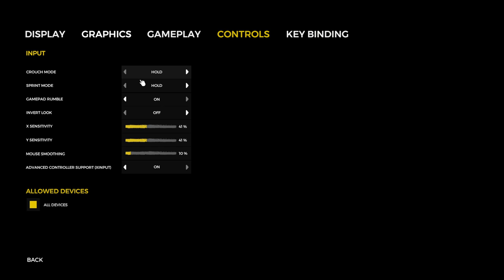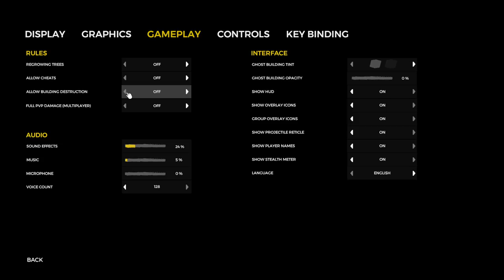Ne batem cu canibali pa mancare /w Killua (Special guest : gmihai)